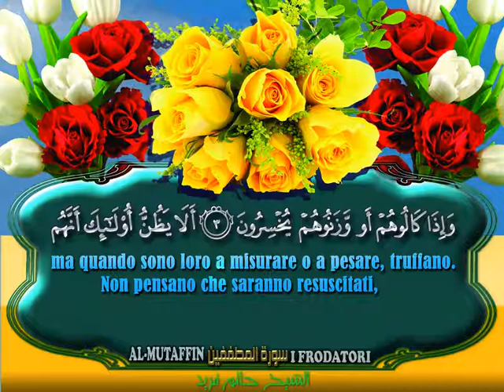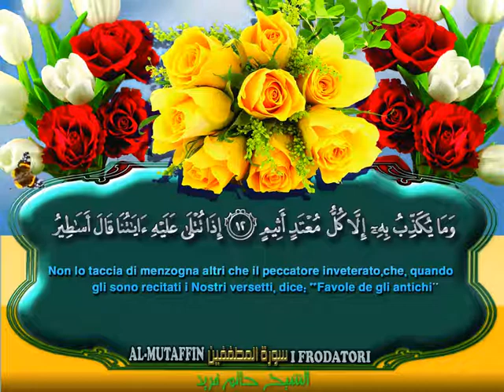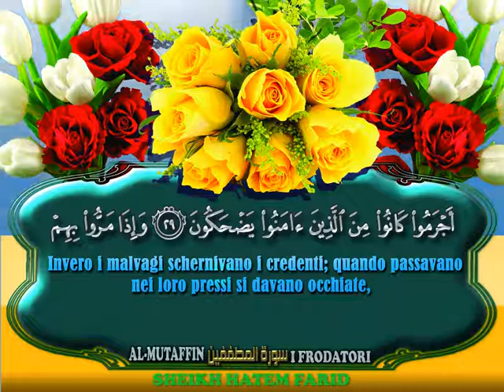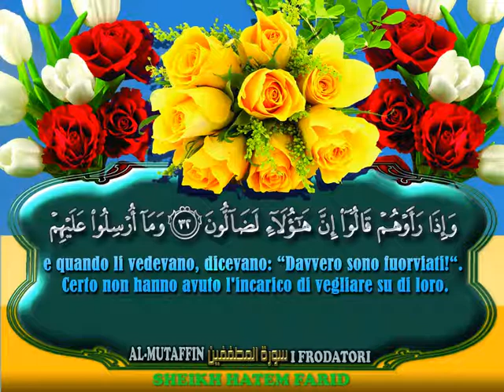083 Al Mutaffifin I Frodatori Hatem Farid HQ